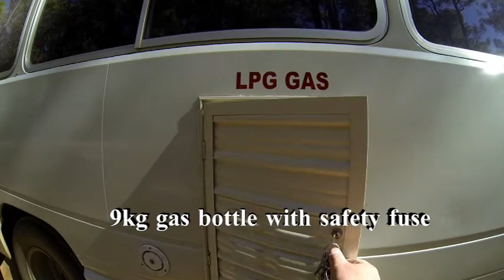1988 Toyota Coaster Motorhome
This is the motorhome we use to explore Western Australia. It is reasonably comfortable and is set up to be completely self-sufficient so that we can spend extended periods out in the bush away from towns.

There is even a reverse cycle air-conditioner that can be run by our Honda 3kva generator if the weather gets too hot or too cold.